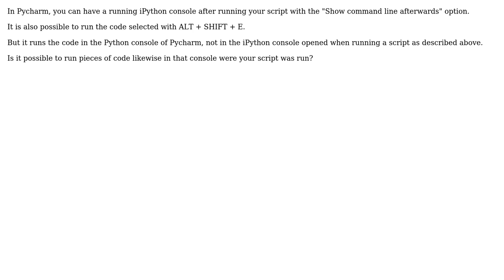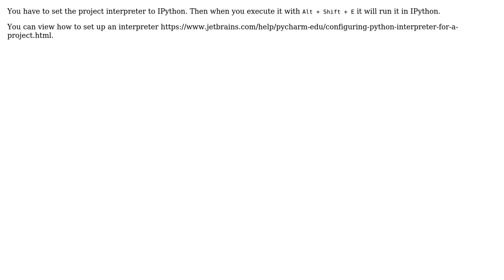Pycharm - Run code selected in running ipython console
With thanks & praise to God, and with thanks to the many people who have made this project possible! You are responsible for your own actions.